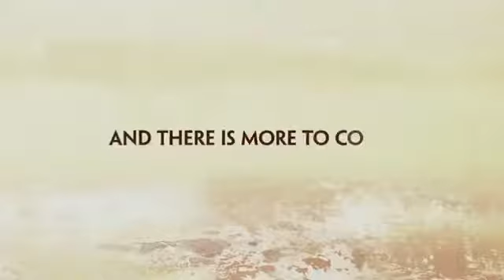What happened behind the scenes of dancing car shoot...PK Movie